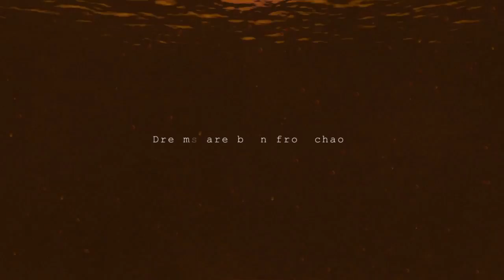Megadimension Neptunia VII: Heart Dimension Opening Event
Big thank you to Compile Heart and Idea Factory International for such an awesome game!